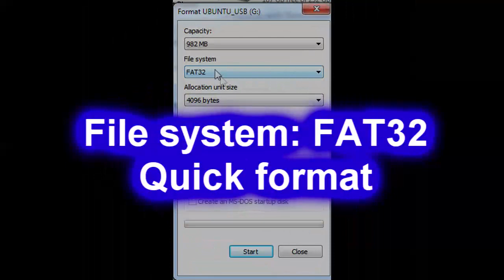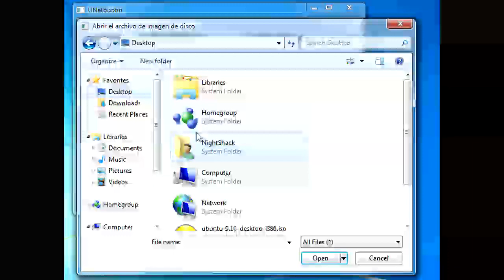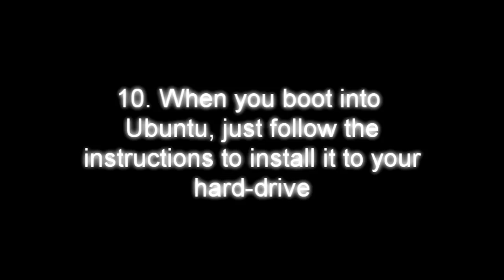[TUTORIAL] Install Ubuntu from an USB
A tutorial of how to install Ubuntu from an USB instead of burning CDs.